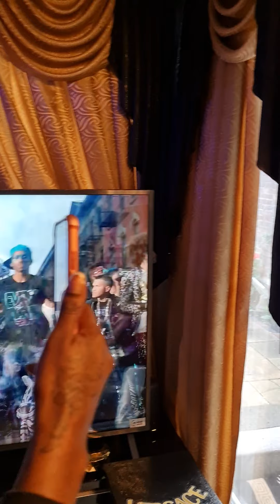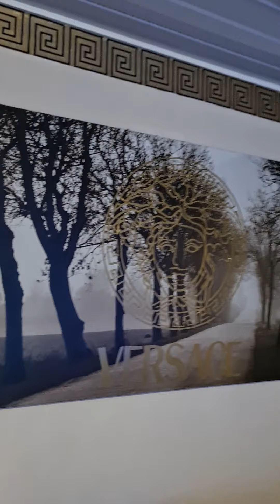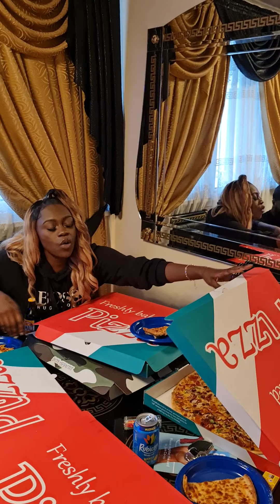6 July 2021